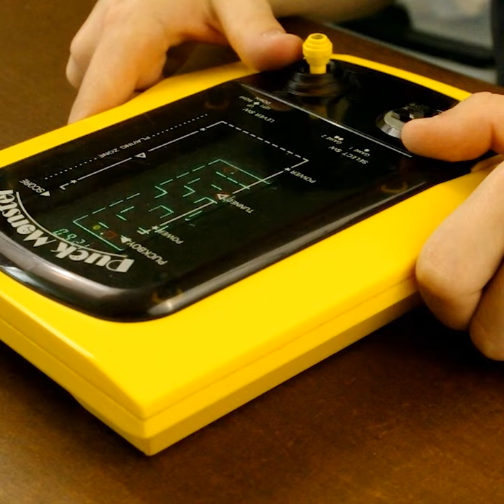GAKKEN PUCK MONSTER (80's PAC-MAN Tabletop)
FULL episode (with ENGLISH SUBTITLES !)
Le vidéotest est en français, avec sous-titres français et anglais.

Tell us what you are thinking !

Got electronic games pictures in your Flickr photostream ? Join the Bleeping Relics Flickr Group and submit them